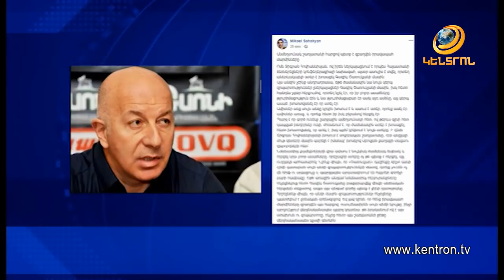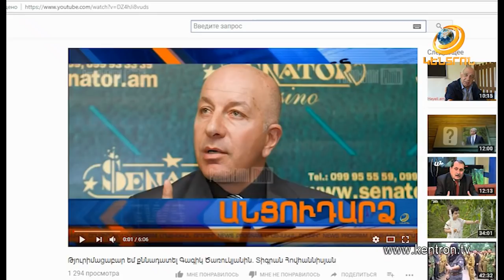Անմեղսունակ շառլատան և հոգեբուժարանի պացիենտ. Օգտատերերը Տիգրան Հովհաննիսյանի մասին